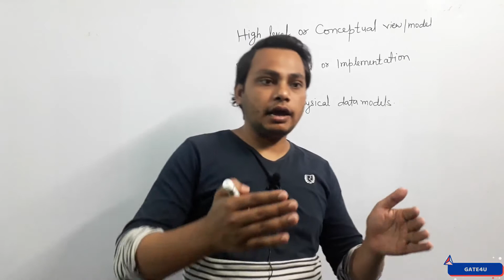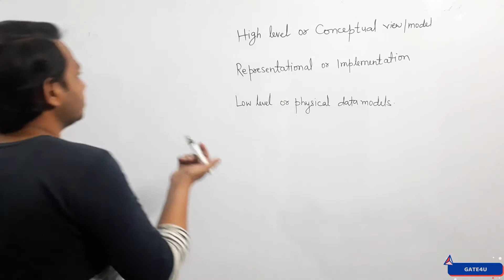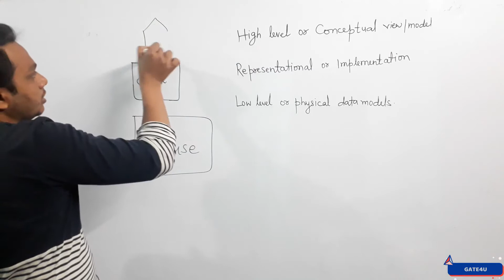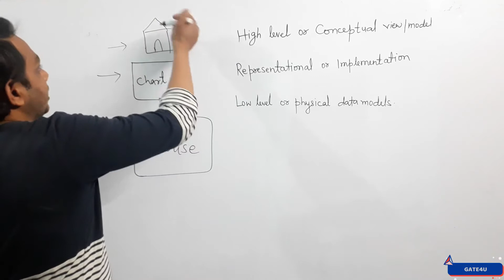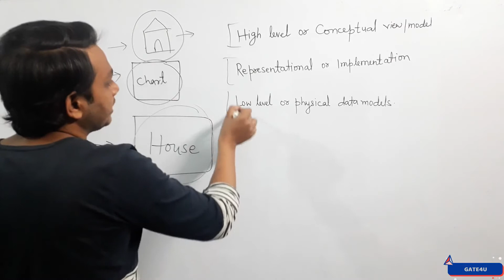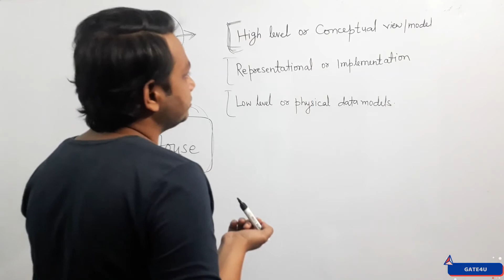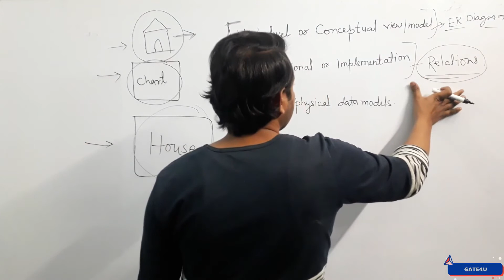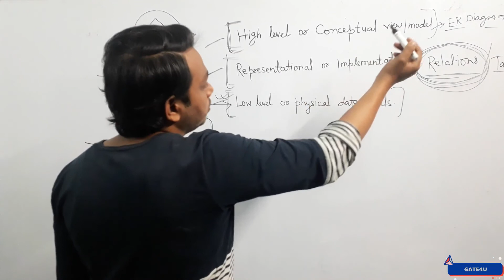Database | Various Models in DBMS | Gate Computer Science | GATE4U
I am highly proficient in Gate all subjects, and I have taken many grad and undergrad classes. I have extensive experience as a personal tutor and I have cracked Gate exam in 2018 with handsome marks.

dbms
database
Gate4U
sql